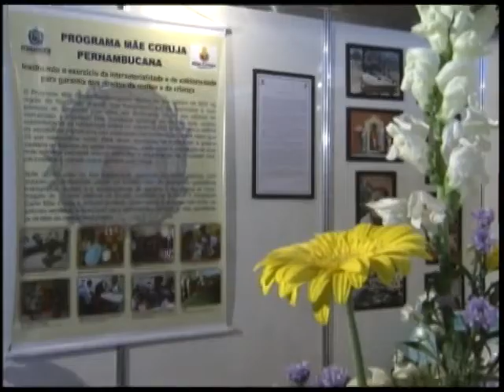Governo quer melhorar qualidade das ações voltadas para crianças entre 0 e 3 anos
NBR Notícias - 26.10.11: O Governo Federal quer unificar práticas e idéias inovadoras e bem sucedidas para melhorar a qualidade de vida de crianças de 0 a 3 anos. Para isso, especialistas brasileiros e estrangeiros estão reunidos aqui em Brasília, no seminário Cidadão do Futuro. O ministro-chefe da Secretaria de Assuntos Estratégicos, Moreira Franco, disse que ainda neste ano, o texto final da Política Nacional da Primeira Infância será encaminhado à presidenta Dilma Rousseff.